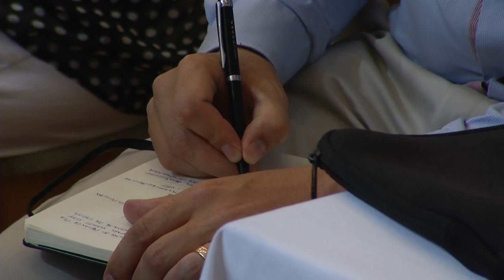PFP132 | DiLorenzo, Taghizadegan, Gabb, Hoppe,, Discussion on Current Affairs, Q&A (PFS 2015)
This panel discussion is from the 2015 meeting of the Property and Freedom Society: Thomas DiLorenzo (USA), Rahim Taghizadegan (Austria), Sean Gabb (England), Hans-Hermann Hoppe (Germany/Turkey), Discussion on Current Affairs, Q & A.